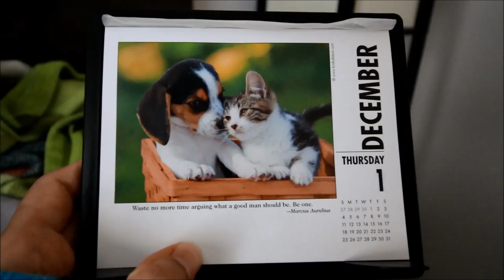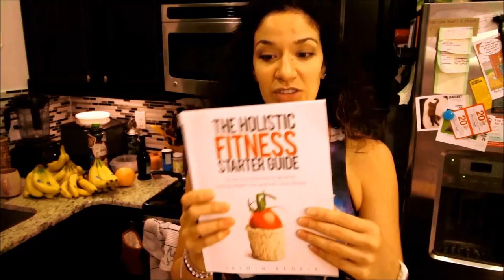How to make a Cat Lady Christmas Card – Happy Holidays / DIY / Christmas Card with your Cat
Because, honestly, who doesn't want to know how to make a cat lady card for the holidays?

Where to get some of the things you see in this video (or similar items):

Panda Sleep Mask
Antler headband for pets
Necktie for pets
Cat Desk Calendar
Panda Footie Pajamas (different style but still super cute!)

Click the thumbs up if you found this video helpful or interesting and SUBSCRIBE for new videos every week including cat video Caturdays, Tapping Tuesdays, and whatever other random things I feel like posting 😊 Thanks for watching!

◘→ Helpful links ←◘

◘→ Additional resources ←◘

Facebook: True Health Trifecta Holistic Fitness

💪 TrueHealthTrifecta.com

😺 CatLadyFitness.com

◘→ Discount links ←◘